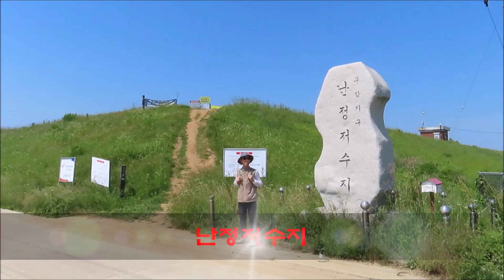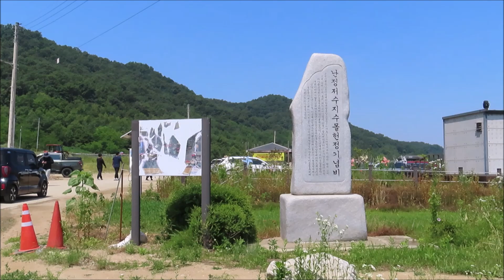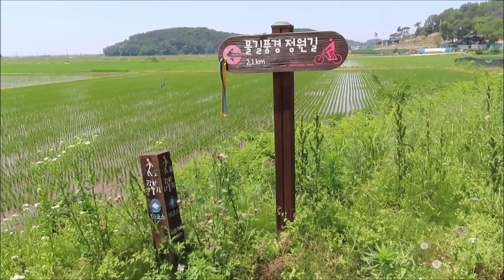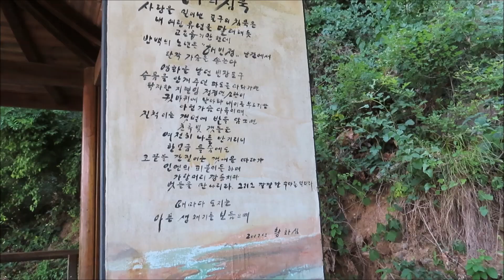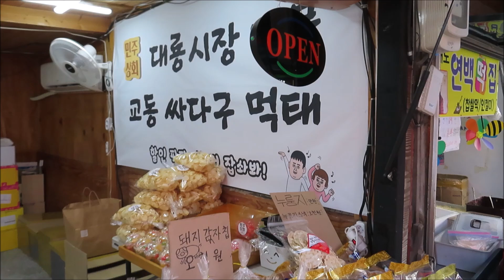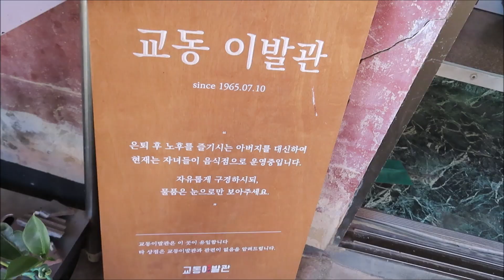2024 강화나들길 10코스 머르메 가는 길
강화나들길 10코스 교동도 머르메 가는 길에서 만난 교동은 신라 경덕왕16년(757년)의 행정구역개편에 의해 호칭이 정해졌다. 교동도는 잃어버린 과거를 찾을 수 있는 곳이라고 흔히 말한다.

6ㆍ25 때 활주로로 사용하였던 곧게 뻗은 교동서로(11번 도로)를 따라 드넓게 펼쳐진 교동 평야를 가로지르면 거대한 호수를 연상케 하는 난정 저수지를 만난다. 부지런하고 온순했던 선조의 숨결이 유적으로 남아 있고, 온몸으로 섬을 지키려했던 역사가 이야기로 전해지는 마을, 산과 들과 바다가 어우러진 머르메 가는 길은 옛사람들의 일상이 그대로 풍경이 되어 나들이꾼들  반긴다.

머르메는 동산리의 자연부락의 이름이다. 원래는 가장 큰 마을이라는 뜻의 두산동이라 하였으나 한자를 풀어 "머리뫼"라  한 것이 와전되어 "머르메" 로 전해져 오늘날까지도 머르메로 불리고 있다.

오래된 사진 속에서나 봄직한 평탄한 마을 길과 구름과 하늘을 벗 삼아 과거로 갔다가 다시 새로움으로 나가는 희망의 길이다.

2024년 싱그러운 여름의 관문인 6월, 강화나들길 10코스 머르메 가는 길과 빈장산을 걸으며 영상에 담아본다.

대룡시장 ~교동평야(개시미벌) ~ 난정저수지 ~ 수정산 ~ 죽산포~ 머르메 ~ 빈장산 ~ 미곡종합처리장 ~ 대룡시장